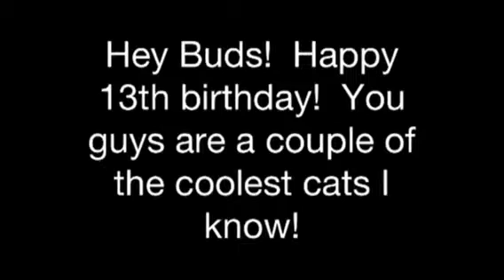Happy Birthday!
My nephews turn 13, so I sing a birthday song.